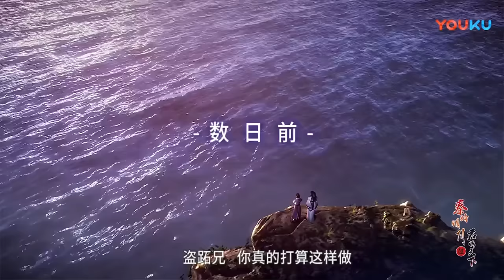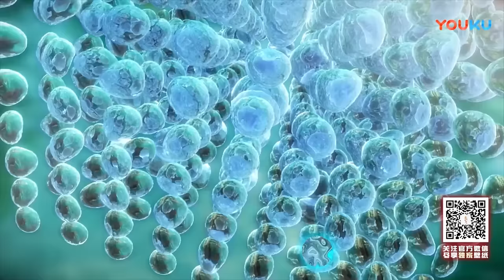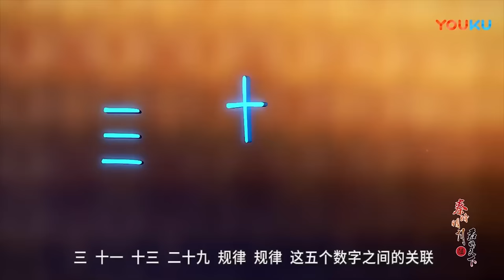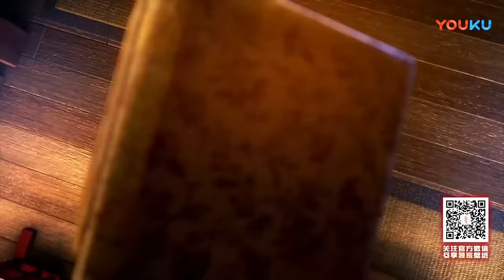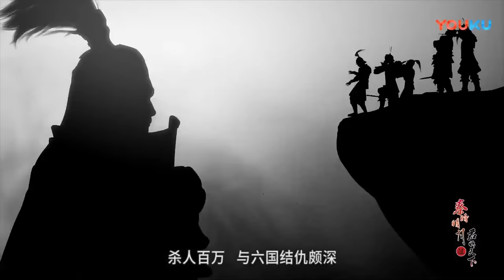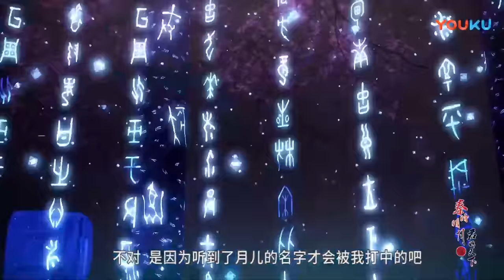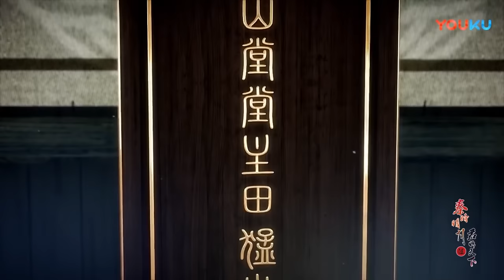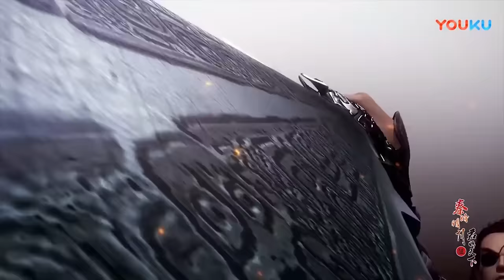💥💥💥《秦时明月5：君临天下》FULL 丨The legend of qin丨1080P 蓝光 谁才是最终掌握乾坤的那个人，这不是句点，仅只是又翻过了新的一页篇章#热血